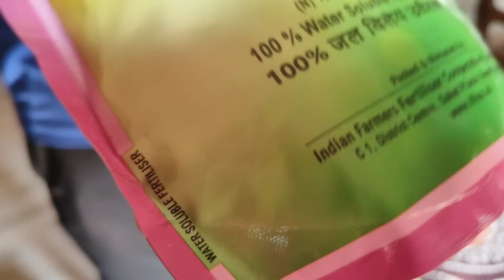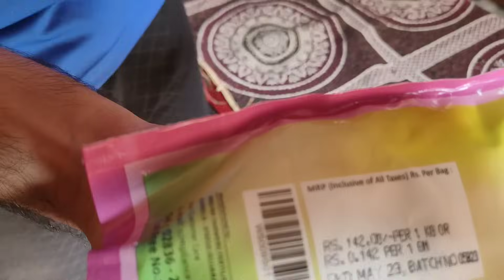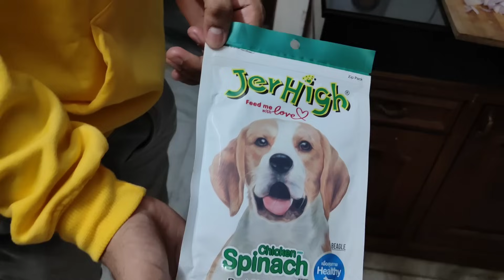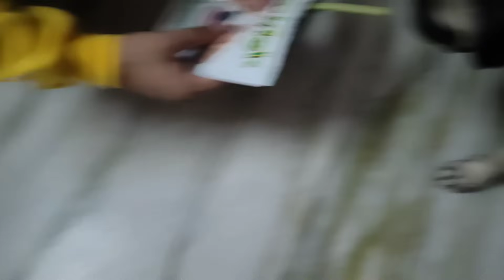ഞായറാഴ്ച സന്തോഷിക്കണ മെങ്കിൽ പിറ്റേന്ന് പോകാൻ ഒരു ജോലി വേണം🤩🤩